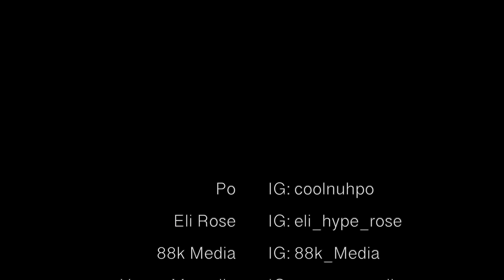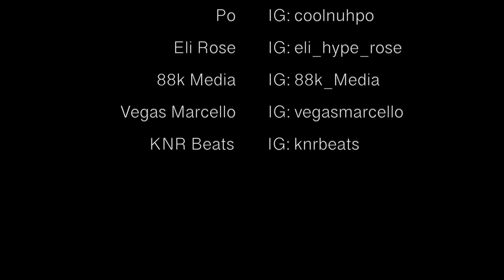Po Da Poet- Triple Beam/F*ck wit me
Po formerly known as J Poet is gearing up for his run of albums. Bringing you Triple Beam/F*ck wit me. This video is based off the movie King of New York.